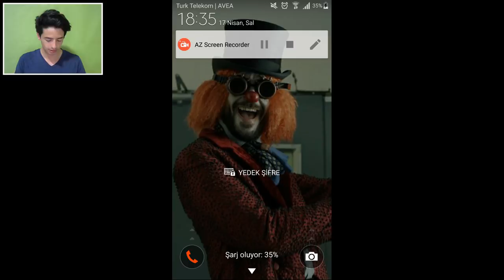FIFA Mobile EN ŞANSSIZ AN - ÇILDIRDIM (Yurt dışından Gelen Formalar)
FYYSPORTS; (Efsane Ucuz Formalar, Ayakkabılar vs.)

Merhaba Ben Koray, Bu Video da fifa mobile 18 de bir türlü ikon takımın yenemedik tam yeniyodum ki oyundan attı ve yurtdışından yeni gelen formalarımı tanıttım...